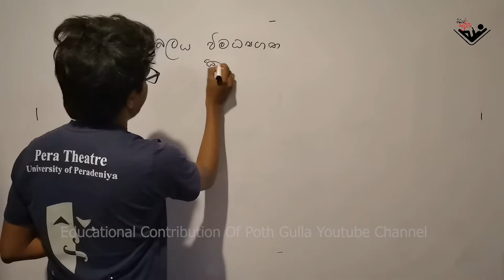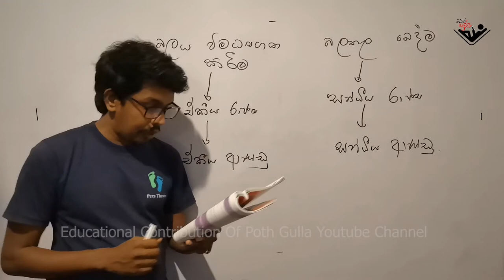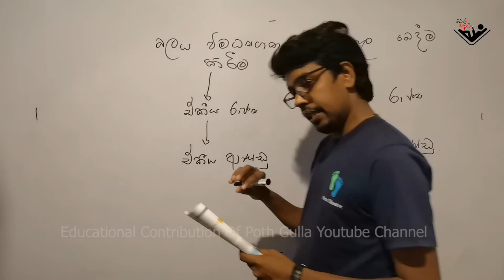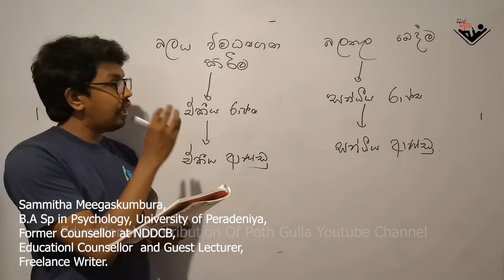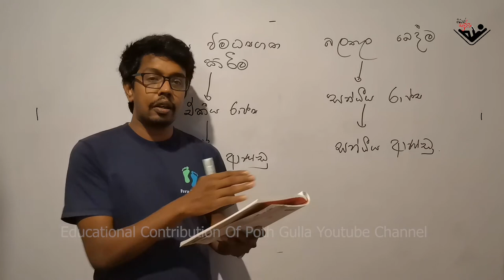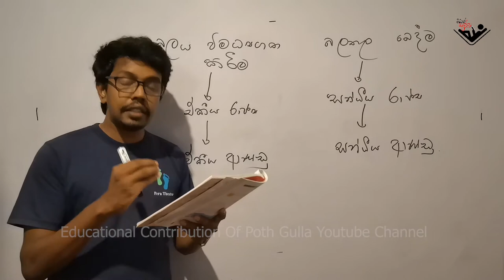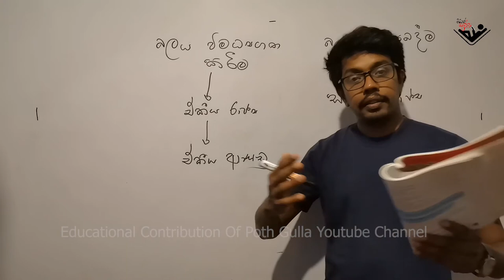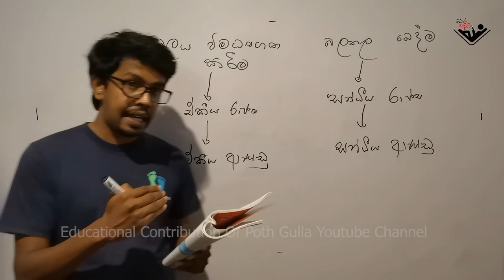Decentralization and Devolution of Power | Epic 06 | Civic Education | Grade 10 | Poth Gulla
content Reading.

Poth Gulla is a you tube channel which initialized in 2020. It is a channel that addresses to peoples’ mind and awake the zest of people, while presenting content reading of selected books written by eminent authors, Film review, Psychological theories and its practical uses and current global issues.  As a fan you might be amazed by some videos have been uploaded by me for few weeks. Obviously, I was requested to add something related to social science subjects are being taught in Schools, Colleges and monasteries in Sri Lanka. Then I selected one of practical social science subjects named “Civic Education” is being taught in Sri Lankan School curriculum. Civic Education is a subject that has a contemporary value and discusses on some political concepts such as Human Rights, Evolution of State concept, Sovereignty, Court System, Legislature, Executive Presidency, Law and political behavior of public”. Civic Education is a subject that has been introduced for school curriculum but have less interest and no more weight up on privet classes. As well more students  select this subject for their ordinary level examination in Sri Lanka because of the lack of awareness of the practical value of this subject. As an initiative step, I actuated to upload Civic education videos for all sri Lankan students who have an interest on this subject. As well , you are invited to watch these Civic Education videos and learn everything what you need to know when you live as a responsible civilian.

In the long history of civilization, man used to live together with a view of
facilitating the fulfillment of his basic needs. With the gradual development of society, the need arose for an organized system of governance to facilitate weal of society and protection of law and order. Accordingly, various countries have practised different methods of governance to rule them. Monarchism, (federal) aristocratic system, and democratic governance can be cited as examples. At present, most countries including
Sri Lanka have implemented democratic governance.

End